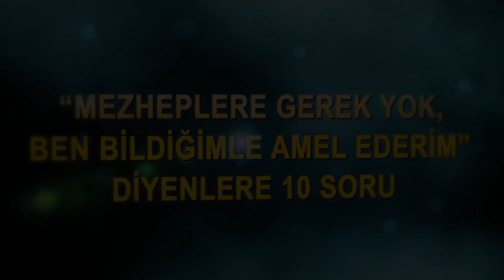"Mezheplere gerek yok, ben bildiğimle amel ederim" diyenlere 10 soru - Muhtelif Videolar